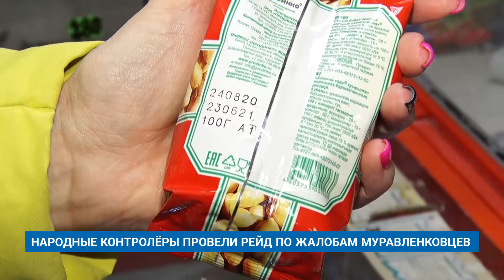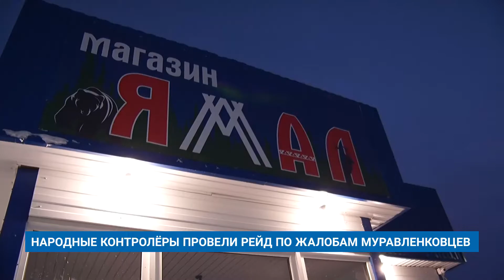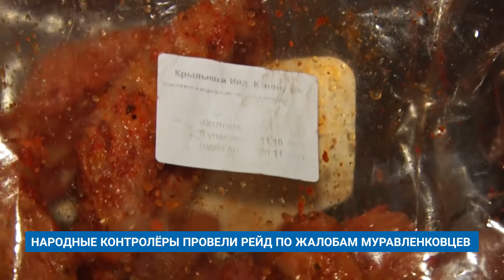НАРОДНЫЕ КОНТРОЛЁРЫ ПРОВЕЛИ РЕЙД ПО ЖАЛОБАМ МУРАВЛЕНКОВЦЕВ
Народным контролёрам продолжают поступать жалобы от жителей города на недобросовестных предпринимателей. В этот раз в чёрный список попали три торговые точки - «Илькин», «Мечта» и «Ямал». В ходе рейда общественники выявили в этих магазинах множество нарушений правил торговли и просроченные продукты.